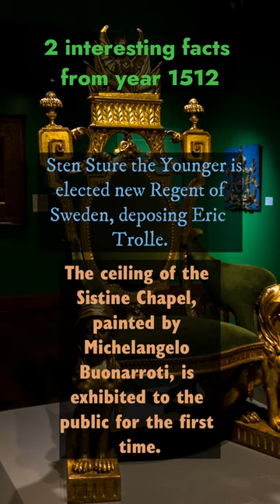Recapping 2 Events of 1512 and Unveiling 2 Bonus Highlights in the Description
In this video, we're diving deep into the most memorable moments of 1512, recapping the top 2 events that defined the year. But that's not all – we've got a special treat for you in the description below, where we'll unveil 2 bonus highlights that you won't want to miss. Join us as we relive the past and uncover some hidden gems from 1512! Don't forget to check the description for the bonus content.

October 21 – Martin Luther joins the theological faculty of the University of Wittenberg.

December 27 – The Spanish Crown issues the Laws of Burgos, governing the conduct of settlers with regard to native Indians in the New World.